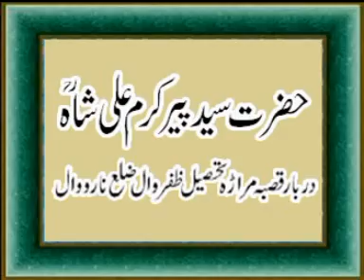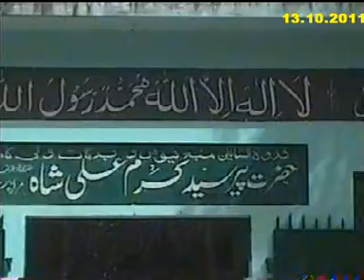MCD.14.NAROWAL . AULIA ALLAH Marara Shareef.DAT